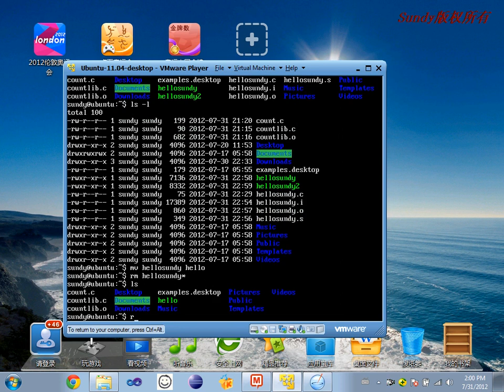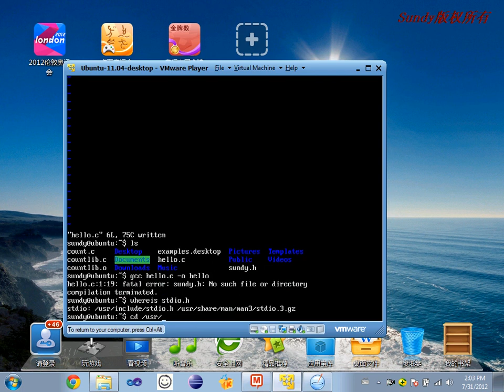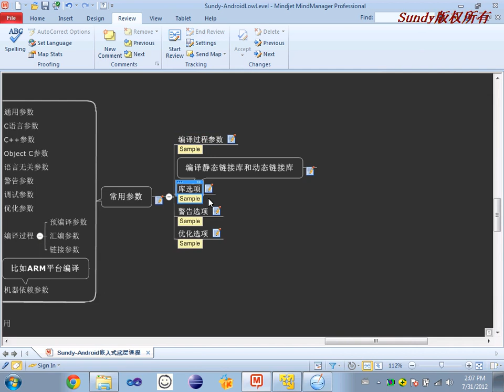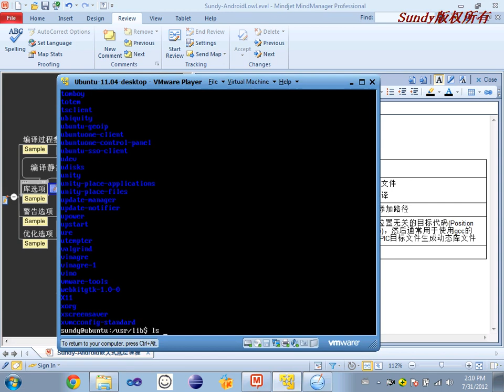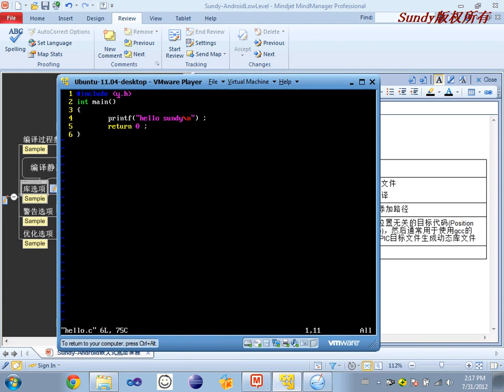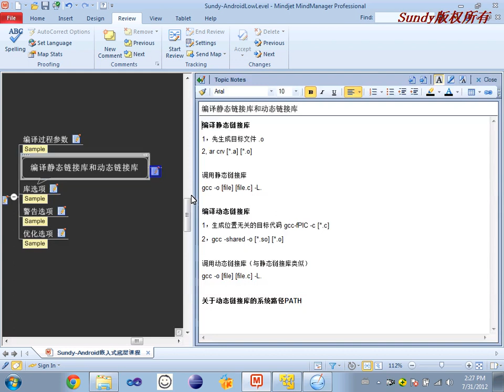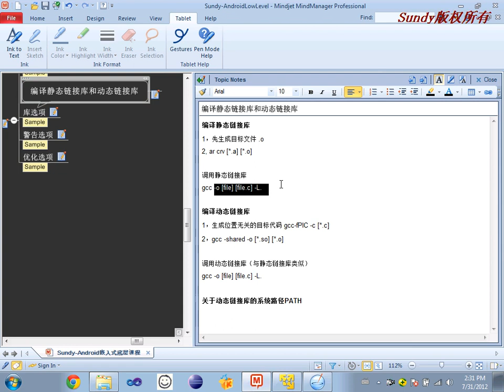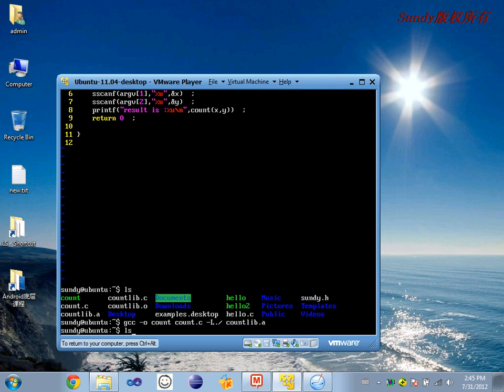选修课 GNU工具简介3 GNU开发环境基础3